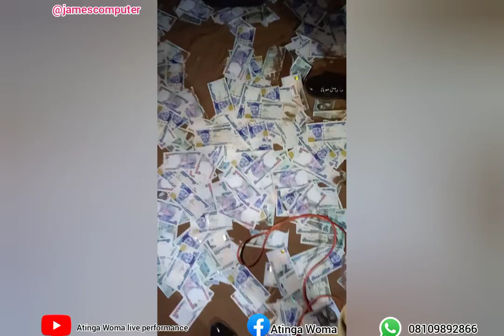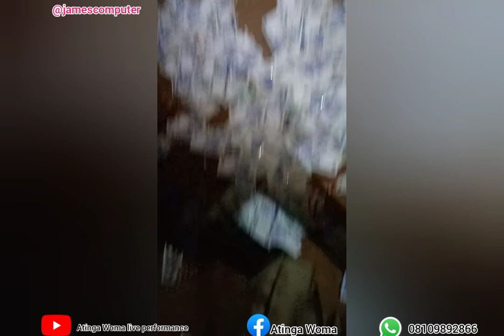A good moment with barister Ikenga ugochinyere ikeagwuonu, Ojeozi Idiator (Ikenga Imo)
atinga woma is one of the youngest and vibrant bongo artist in Imo State, he has gone places with his music and has a quality and standard equipment that can serve in any type of occasion. He's a well known artist that never disappoints  his fans in all aspect of programs and he values his career that's why he puts lots of effort in making his performances on stage worth enjoying. try him today and testify